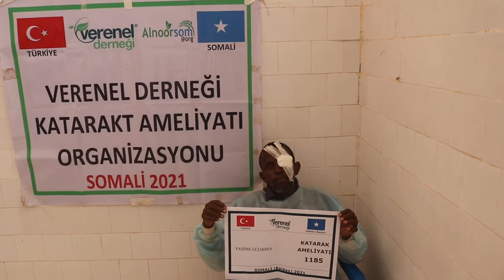1185 FADİME GÜLSEREN KATARAKT AMELİYATI